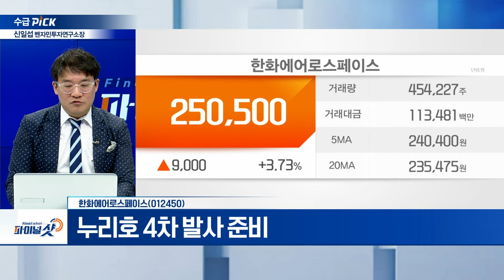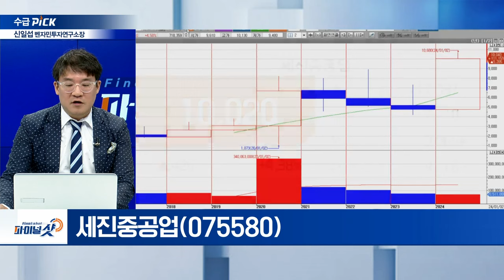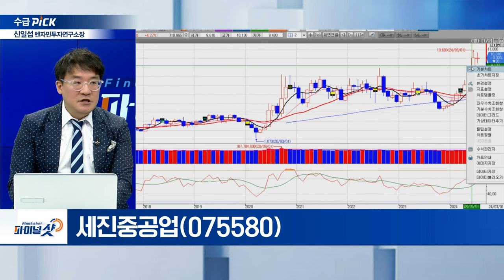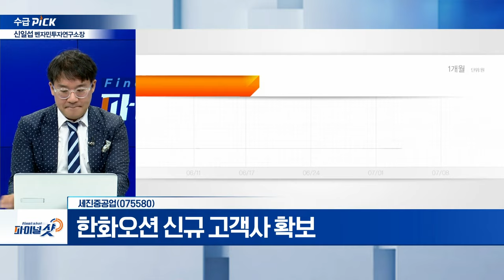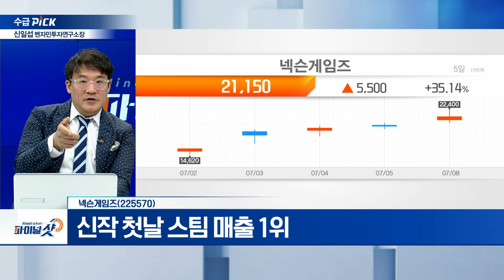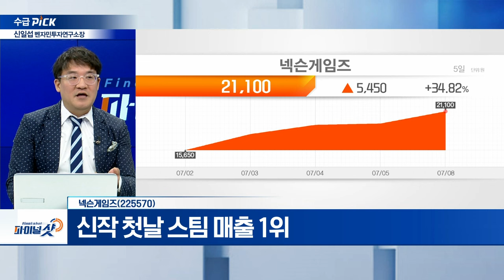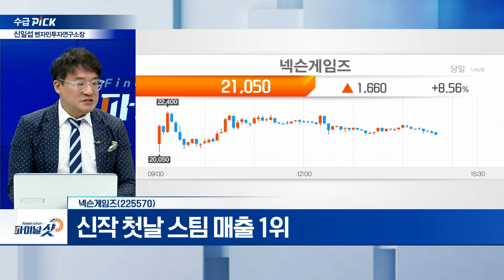한화에어로스페이스, 세진중공업, 넥슨게임즈 | Final Shot (20240708)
- 2036년까지 독자적 첨단 엔진 개발 KF-21 적용
- 누리호 4차 발사 준비

- 신조선가 지수, 조선업 최대 호황기 2008년 수준 근접
- 한화오션 신규 고객사 확보
- 국내 최대 LPG 탱크 생산 능력 확보

- 신작 게임 '퍼스트 디센던트' 흥행
- 신작 첫날 스팀 매출 1위